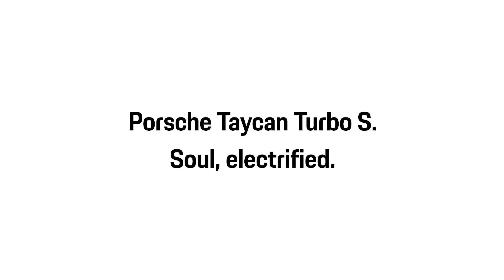Taycan Turbo S - German Engineers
German engineers make excellent interior decorators. Iconic Porsche design DNA, most advanced driving technologies, countless customization options.

Porsche South Shore is an exclusive Porsche Manufaktur Partner that’s built on excellence in customer service. We are Long Island’s local source for factory authorized Porsche sales, parts, and service. We also carry a premier lineup of luxury pre-owned vehicles from other exotic auto brands.